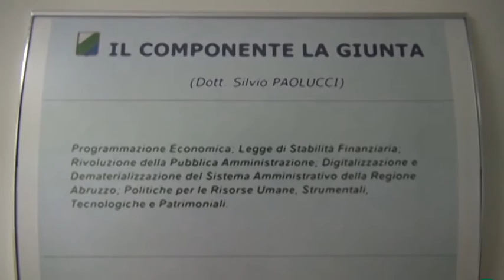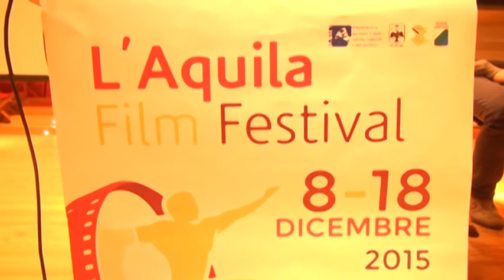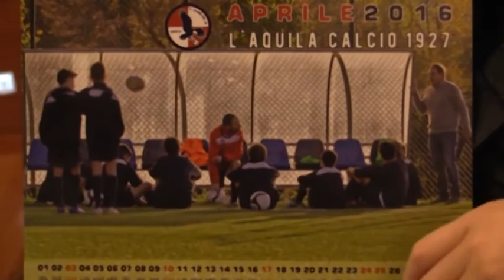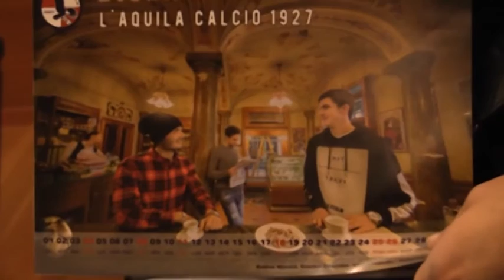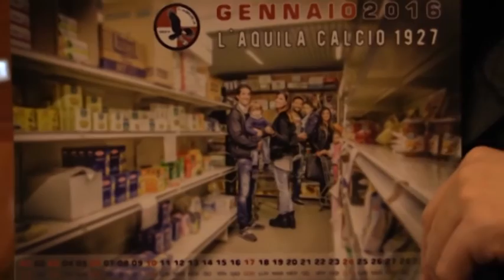TgSei L'Aquila - Giovedi 10 dicembre 2015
conduce: Giammarco Menga.